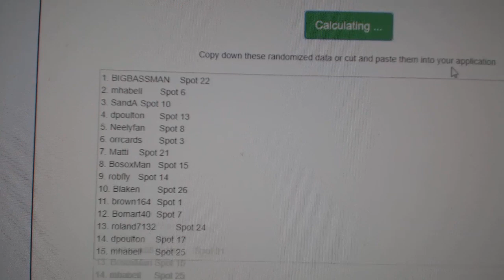Multi Randoms - C&C GB #10,876